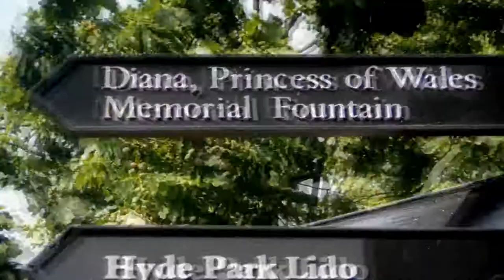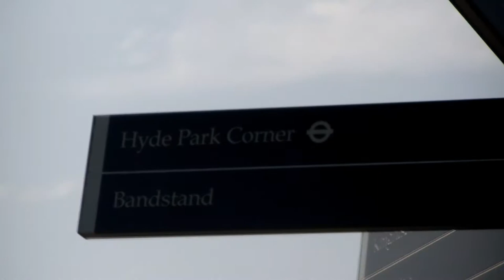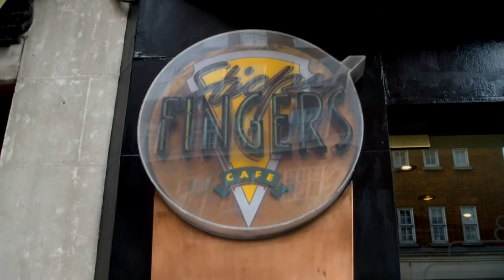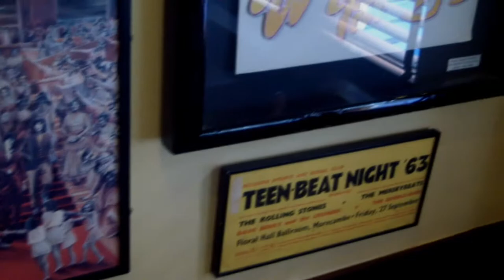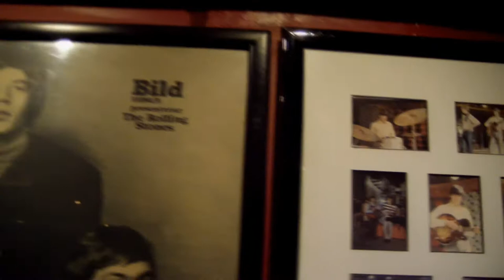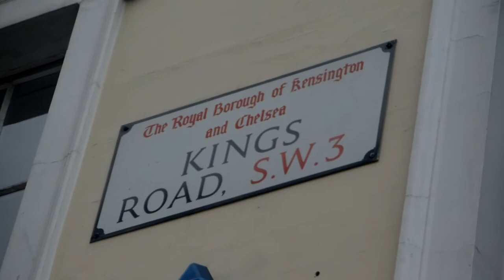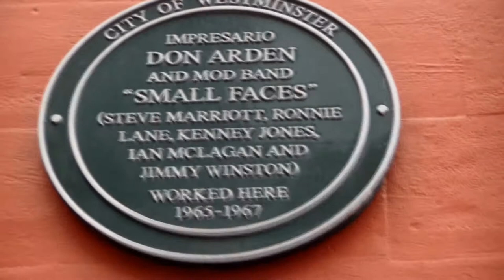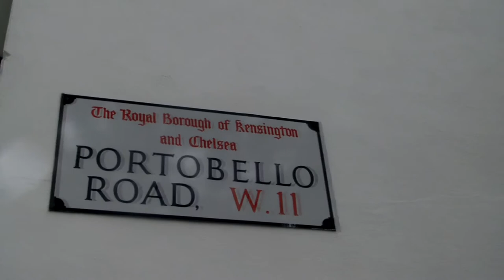London - August 2013 - Bill Wyman's Sticky Fingers, Carnaby Street, Hyde Park etc.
I was in London on 23rd - 24th of August 2013 and took a 1960's / Rolling Stones themed route around the city. I visited Bill Wyman's Sticky Fingers Restaurant, Hyde Park, Carnaby Street, King's Road, and much more.